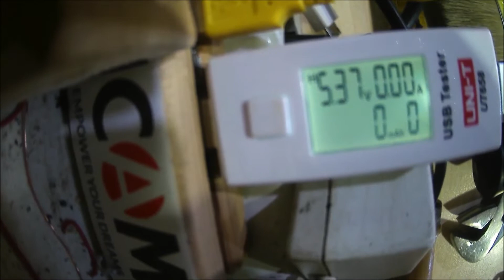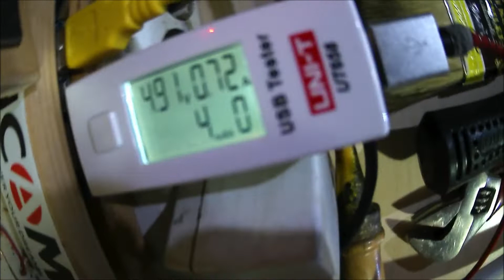Philips Powerbank açılması ve basit arıza tamiri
PHILIPS POWERBANK AÇILIŞI BASİT TAMİRİ.